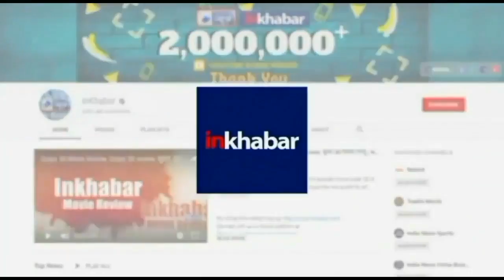TRP List : तारक मेहता के शो पर खतरे की घंटी,star plus के अनुपमा को भी इस शो ने दी पटखनी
इस हफ्ते की TRP लिस्ट (TRP List Of This Week 2021) ऑरमैक्स के द्वारा जारी कर दी गई है. इस हफ्ते एक बड़ा फेर-बदल देखने को मिला है. पिछले हफ्ते की तरह ही 'तारक मेहता का उल्टा चश्मा' (Taarak Mehta Ka Ooltah Chashmah) सभी टीवी शोज को पिछाड़ते हुए पहले नंबर पर बना हुआ है, वहीं 'अनुपमा' (Anupama) अपनी पहली पोजीशन खोकर दूसरे नंबर पर भी नहीं रहा. ऑरमेक्स मीडिया टीआरपी लिस्ट में 'अनुपमा' एक पायदान और नीचे सरक गया है. इसके अलावा इस बार कई पसंदीदा शो टॉप 5 में अपनी जगह नहीं बना पाए हैं.